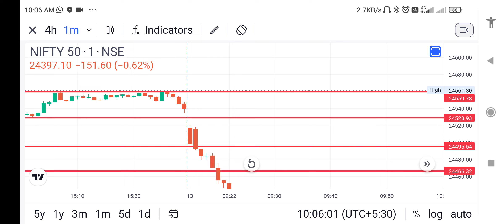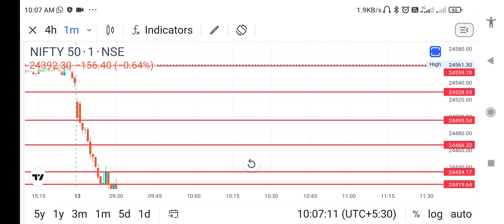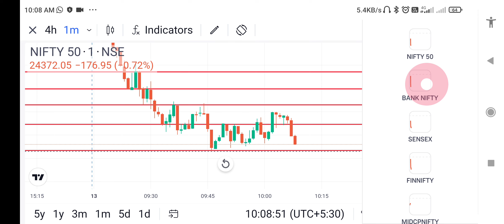Bank Nifty 50 mein support aur resistance kaise lagar#Hindimein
Hindi mein support aur resistance lagana sikhen

हेलो फ्रेंड वेलकम टू माय चैनल
              दोस्तों आपका स्वागत है मेरे चैनल में दोस्तों मैं अपने वीडियो में लाइव ट्रेडिंग में सपोर्ट और रेजिस्टेंस लगाना सीखना हूं इस सपोर्ट और रेजिस्टेंस को लगाकर आप अपनी ट्रेडिंग को और भी बेहतर कर सकते हैं अगर आपको मेरा वीडियो पसंद आता है तो आप मेरे वीडियो को लाइक और सब्सक्राइब जरूर कीजिए इसी तरह की वीडियो देखने के लिए चैनल को सब्सक्राइब जरूर करें।
                                            धन्यवाद!